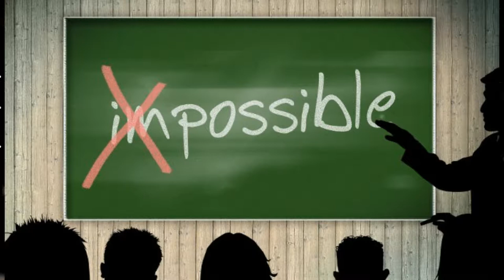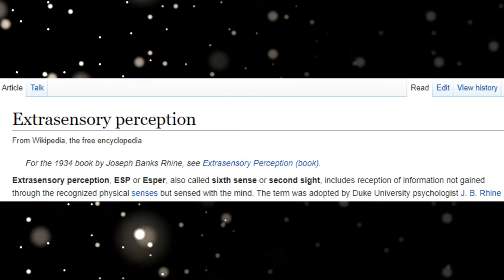Extrasensory perception: a basic introduction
With Extrasensory perception esp How can we create wonders, lets explore
Transcription:
What would it be like, if you can stay at home and close your eyes and can actually see a place from another country ? what makes it more mysterious is that you never ever visited or saw the place before in your life! To you it either seems like a joke or you think of me as a guy whose hobby is wasting peoples time, but let me tell you this capability is already in your brain. Its in everybodys brain.
This phenomenon is known as Extra-sensory perception, in short ESP. So what exactly is ESP?
According to wikipedia, "Extrasensory perception, ESP or Esper, also called sixth sense or second sight, includes reception of information not gained through the recognized physical senses but sensed with the mind". That means people posessing this power would be able to see the unseen, they are generally reguarded as psychics. The ESP has nothing to do with the paranormal or the extraterrestial its just a simple sense which is only present in humans.
So why is it so rare in us? i mean if its exclusive to humans why neither us nor our family or friends experience this?
The answer is both sided, well they also experience it(very little) and not experience it. Thoughout the human civilization in the ancient cultures of hindusim, buddhism etc it was well known and just a normal sense like our rest of the senses like taste, touch, smell etc. But nowadays it has been supressed on majority of people. In the modern busy world our brain is always noisy, literally thousands of talks continue in our brain even at times when we are inactive. This noise probably supressed the ability generations after generations.
As always there are exceptions, a very few people still show strong ability to sense this and some of them has been studied on to research more about ESP. J. B. Rhine of Duke university was the pioneer in this field of research. People having the ESP have also helped the CIA of united states in top secret missions against their enemies.
If you are interested in developing the sence or i would rather say Recover the sense you should go for its training programs easily available around the internet. Meditation is the key here. And as i already said, its nothing impossible or people specific, Literally anyone can develop it if they try and persevered. Thank you and have fun.
image credits: Google images, sciencephoto library